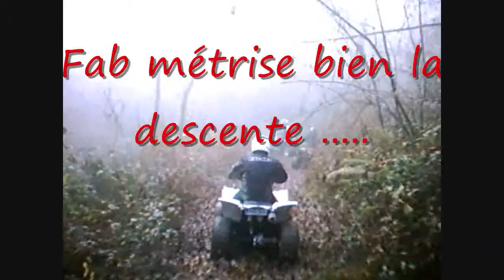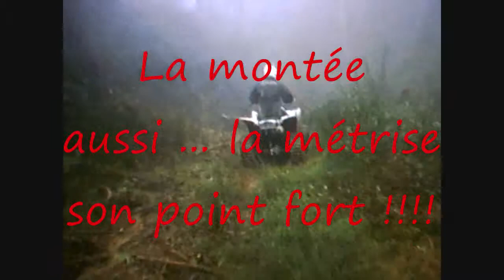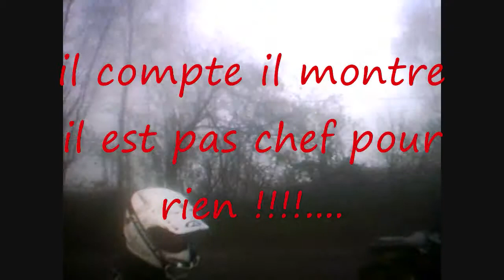film 1 pyredam.wmv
sortie quad avec le magasin PYREDAM departement 64